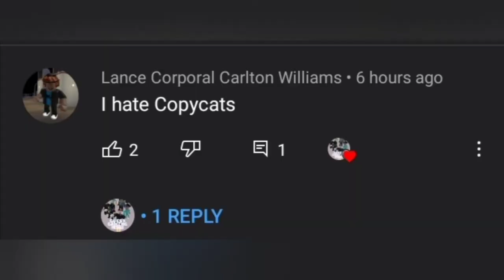Guest's rants but I edited, AGAIN.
Credit to Alfred (Guest Gaming Pictures)

Yeah, the reason I put the 'What is Roblox' description is because, there's some Roblox references I've found in this video.

In this video, I will make improvements in this rant.

It means you must give appropriate credit, provide a link to the license, and indicate if changes were made. You may do so in any reasonable manner, but not in any way that suggests the licensor endorses you or your use.